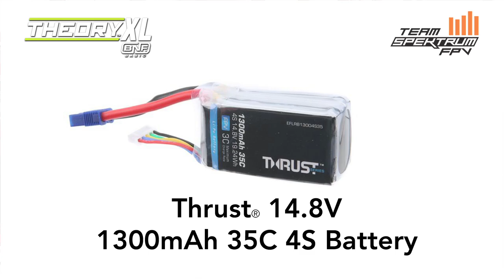Blade Theory XL 5" BNF Basic Race Quad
for more information on the Blade Theory XL 5" BNF Basic Race Quad.

The Blade Theory XL 5" BNF Basic race quad is a stretched-X FPV racing drone ready to scream past the competition, with no building, tinkering, or tuning necessary. The stretched-X design offers impressive stability in fast forward flight, and the 4mm frame thickness stands up well to crashes… ideal for a racing drone. New 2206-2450kv Thrust motors and the 30 amp BLHeli ESCs make every maneuver feel smooth and locked-in. The fully-configurable F3 flight controller comes pre-flashed with Betaflight firmware and professionally tuned. A 200mW video transmitter with power switch and 700VTL CMOS camera provide clean and reliable video in any environment, while staying friendly to other pilots. With all the most popular components in FPV racing, the Theory XL 5" BNF takes the headache out of getting ready for a race, simply charge and connect a 4S battery, and you will be zooming through gates in no time.